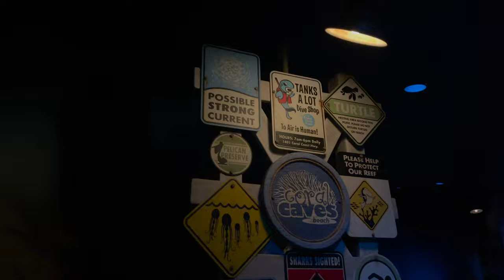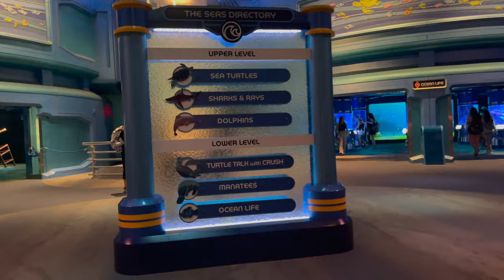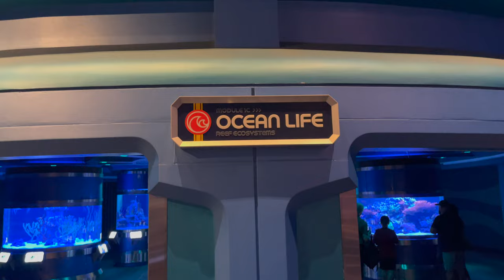Nemo and Friends - The Wonderful World of Corbin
Another one of Corbins favorite rides is Nemo and Friends at Epcot. Today he not only got to see his friends, but he also got to spend some time in the aquarium as well!